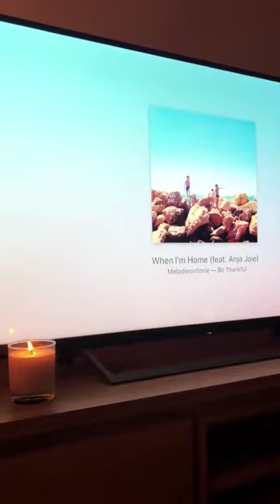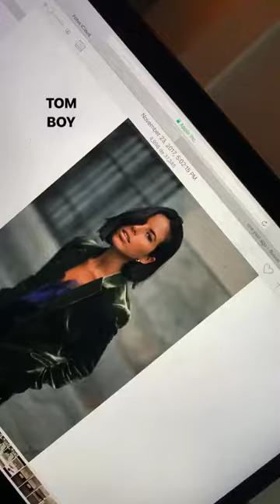NINA URGELL CLOQUELL @NINAUC INSTAGRAM STORIES COMPILATION 29 DE NOVIEMBRE DEL 2018